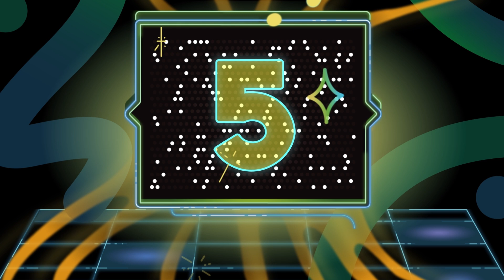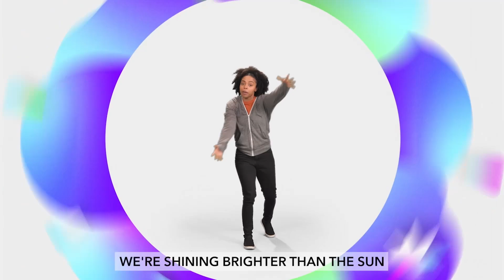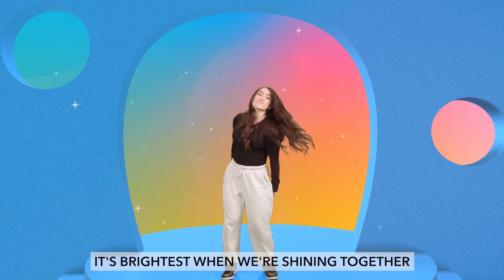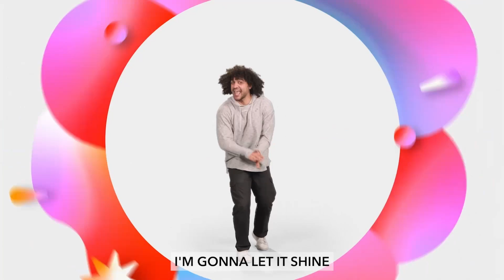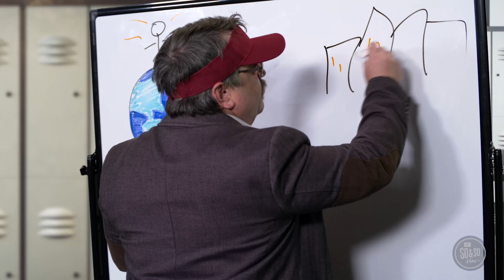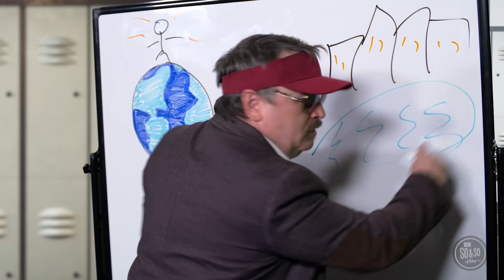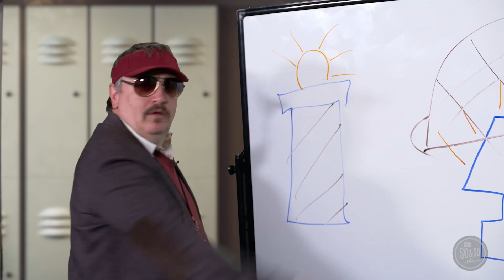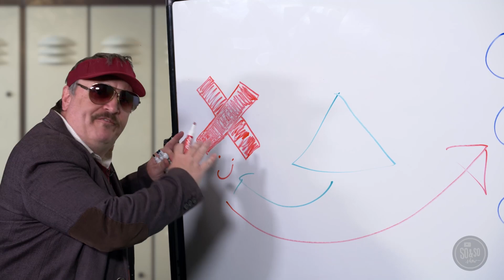"Live Bright" Kidstown at Home (Preteen) September 1, 2024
It is the first week of our September Kidstown at Home videos for our Preteen kids in 4th and 5th grade! We are learning about "Compassion."